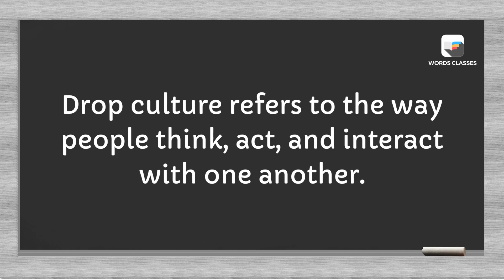Drop Culture Meaning | Word pronounce | English Speaking Practice | WordsClasses